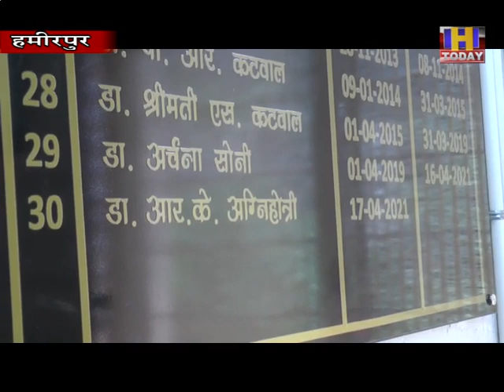hamirpur CMO on vaccination special drive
5 अगस्त तक चलाए गए स्पेशल कोविड टीकाकरण अभियान में हमीरपुर स्वास्थ्य विभाग ने प्राप्त किया 96 प्रतिशत लक्ष्य
मुख्य चित्किसा अधिकारी डॉ आर के अग्निहोत्री ने बताया विशेष अभियान में तीन लाख 43 हजार 930 लोगों को लगाई वैक्सीन